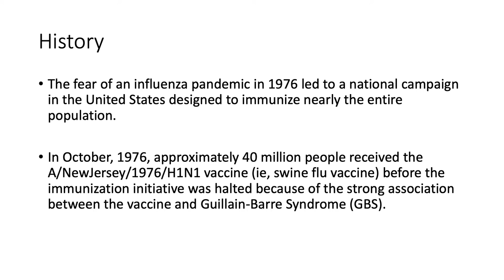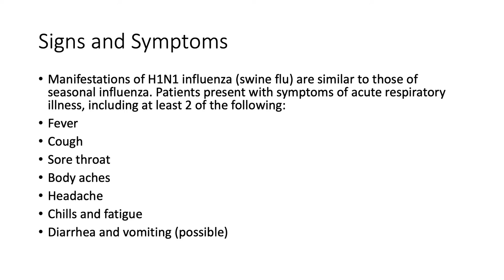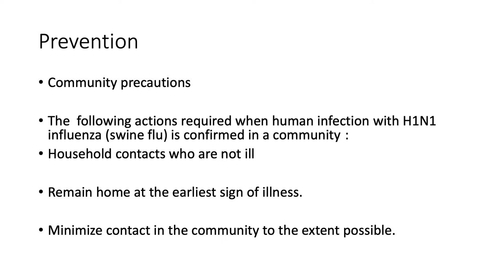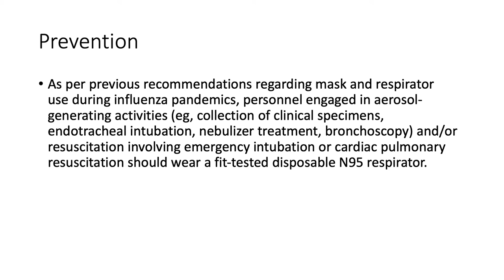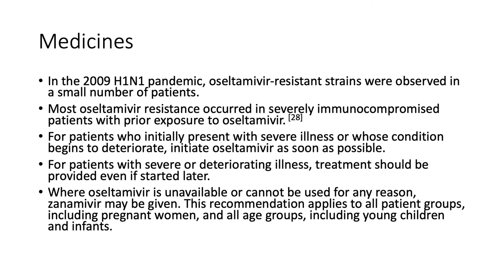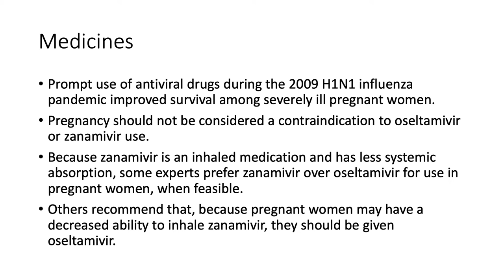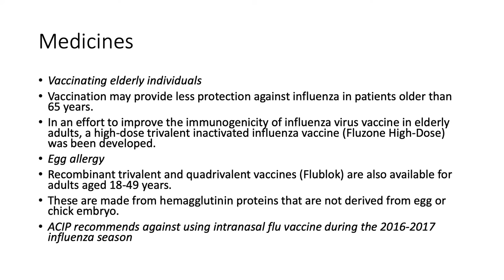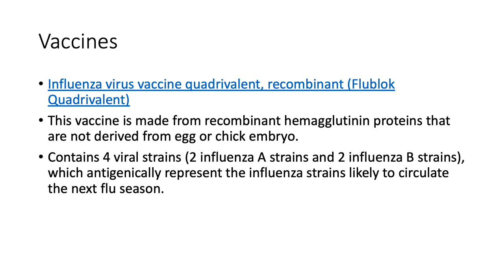Swine Flu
Swine Flu (H1N1).